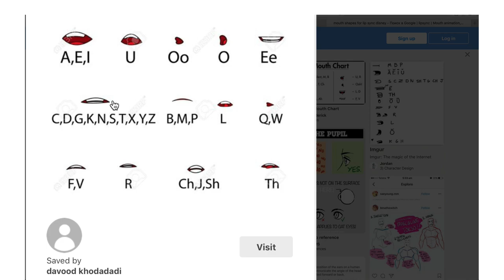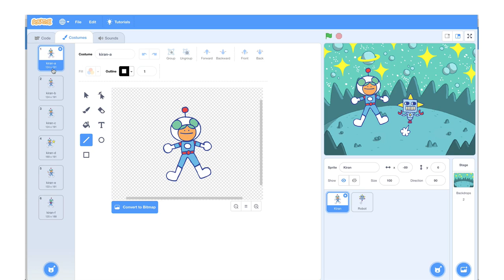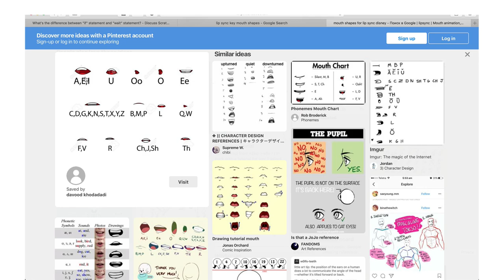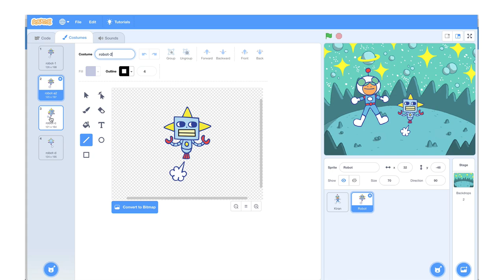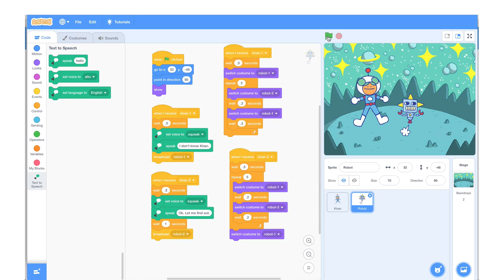8. Scratch Tutorial in Hindi - Lips Sync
इस वीडियो में हम सीखेंगे कैसे हम Scratch की एनीमेशन में Voice Over डालने के बाद sprites के होंटो को हिलाते हैं और lips sync करते हैं ताकि ऐसा लगे की एनीमेशन के characters वास्तव में बोल रहे हैं.